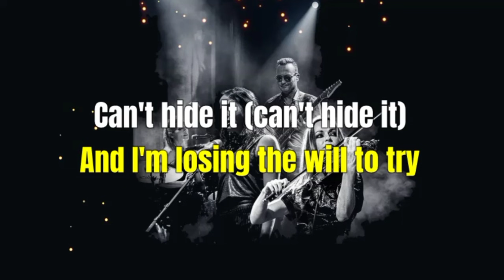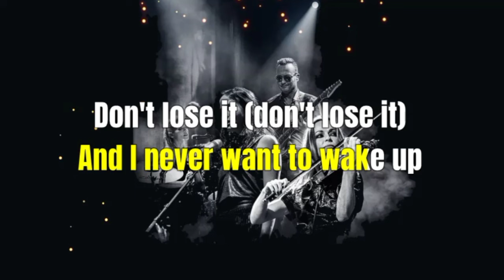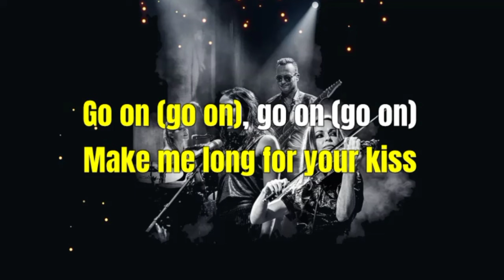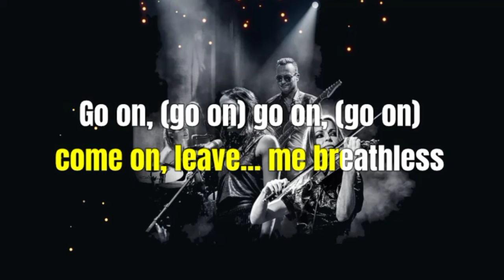BREATHLESS - THE CORRS (Karaoke Version)